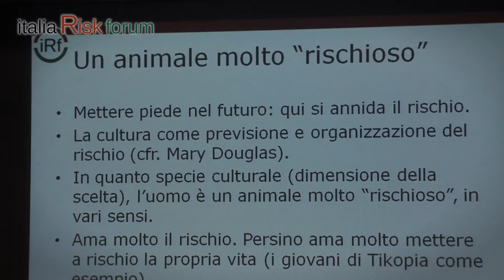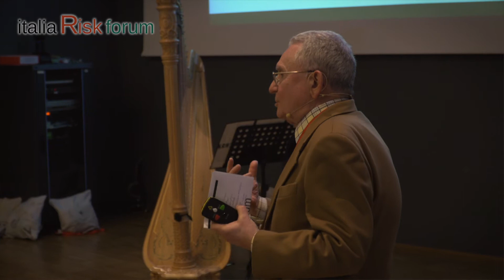ITALIARISKFORUM 2017 | Francesco Remotti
Intervento di Francesco Remotti.